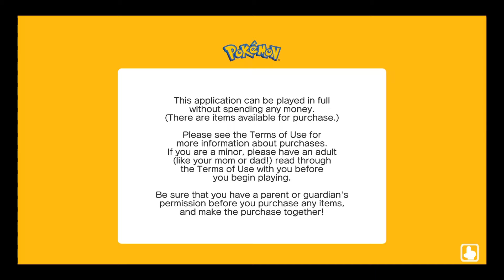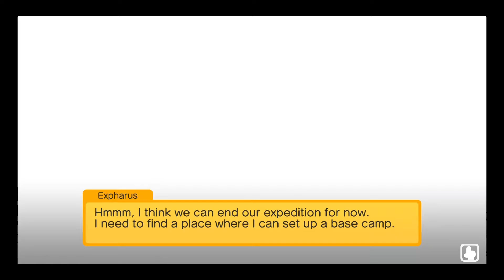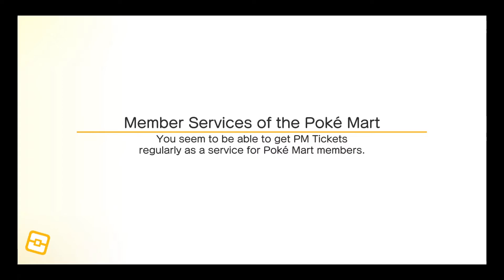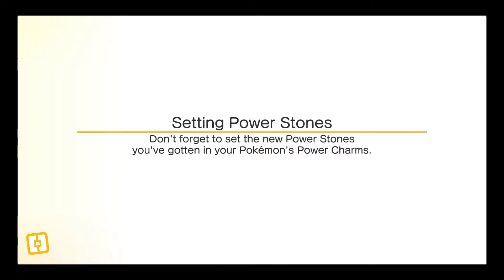Pokemon Quest : Gameplay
Pokémon Quest Gameplay after installing from Google Play

I hope you enjoyed the video, and I hope you understand how the game works and look like when played.